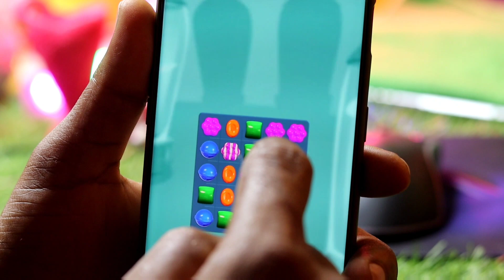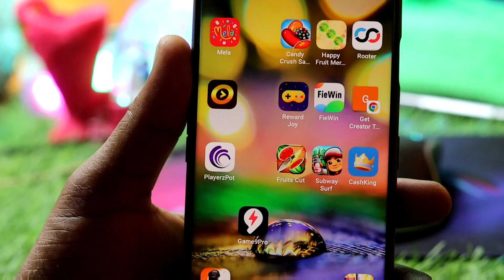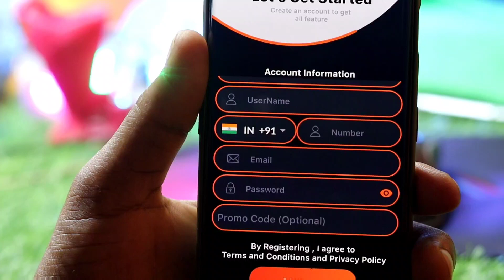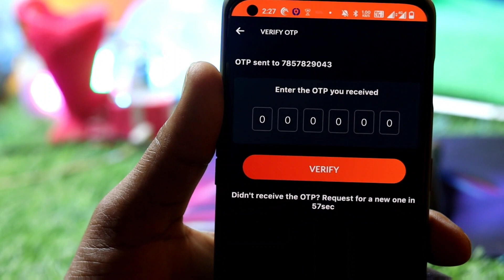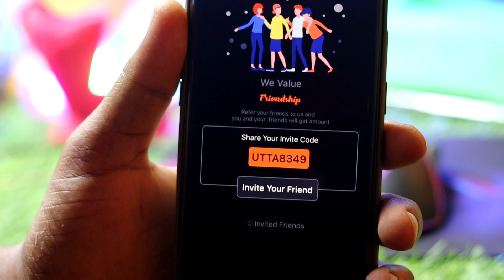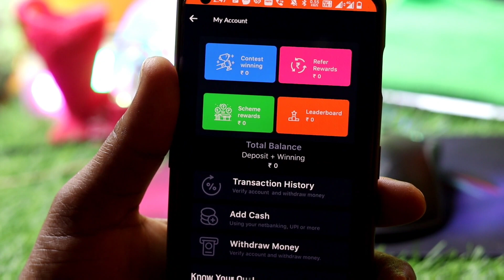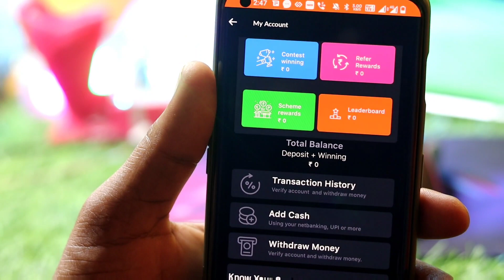New game lunch 2022 | Best Gaming earning app | instant Payment Game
भारत का नया गेम 5 मिनट खेलो आपको यहां पर ₹2,000/- रुपए मिलने वाला है सिंधे बैंक में वह भी बिना एक रुपए लगाए इसलिए सबसे पहले वीडियो को देखकर पूरी जानकारी ले ले उसके बाद गेम को डाउनलोड करें ताकि आप गेम कैसे खेलेंगे वह सही तरीके समझ पाए कैसे पैसे बैंक में निकाल पाएंगे

Refer code :- UTTA8349

Carrom game Singup 150/- Free

2022  me india ka game
2022 ka best gaming earning app
2022 ka best game
2022 ka best gaming earning app